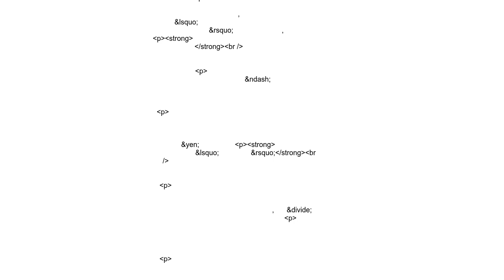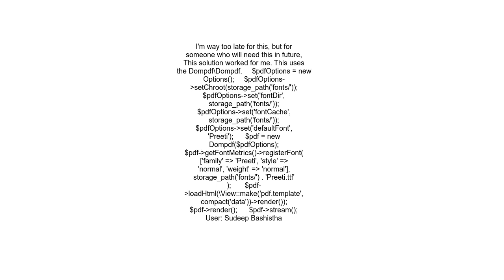Dompdf problem with displaying Nepali character